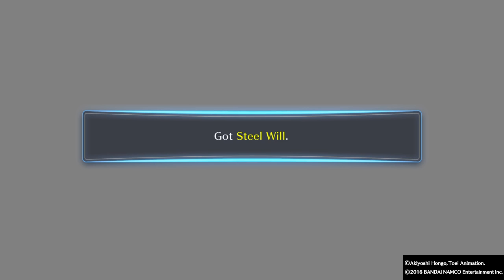DIGIMON STORY: CS - BOSS: BanchoLeomon